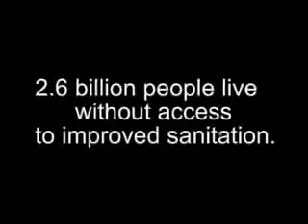ECOSAN: Put Your Waste to Work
A one-minute mini documentary about Ecosan (Ecological Sanitation), and some of its many benefits.